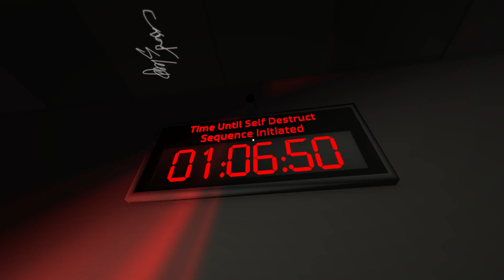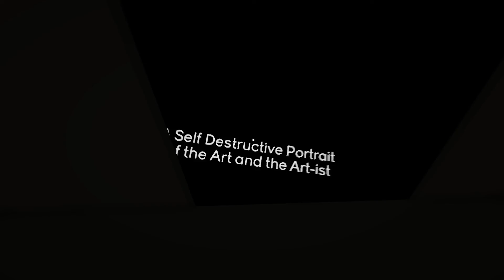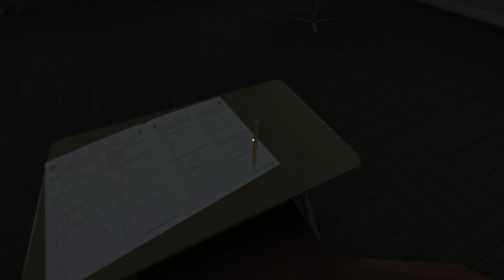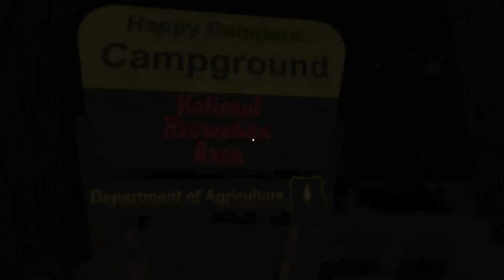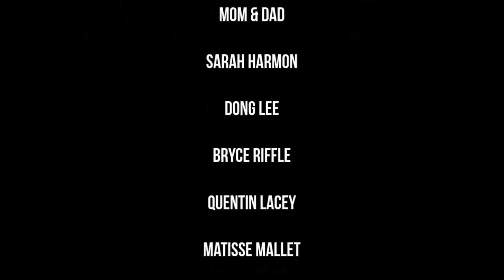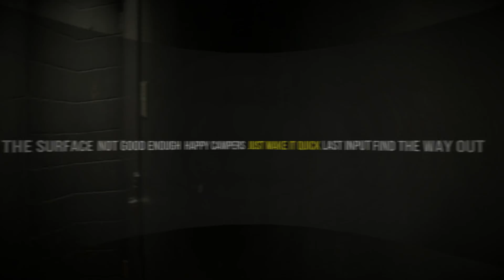Awkward Dimensions Redux (full playthrough)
My first complete play through in one lets play, I'd been wanting to do this for a while but never got around to it, I'm glad I found such an inspiring and conceptual game that had such a great concept behind it, which made for some pretty kick butt gameplay, to do it with!!!